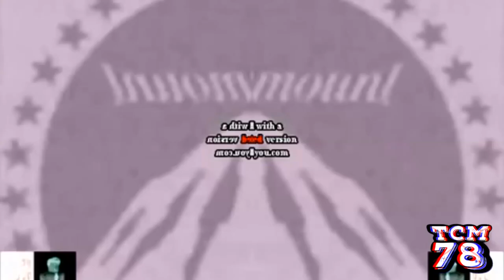I Accidentally Paramount Csupo... effects [Inspired by Pre‎vi‎ew 1982 effects]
Software used:
VEGAS Pro 18
NewBlueFX
Bitcrusher
IL Vocodex